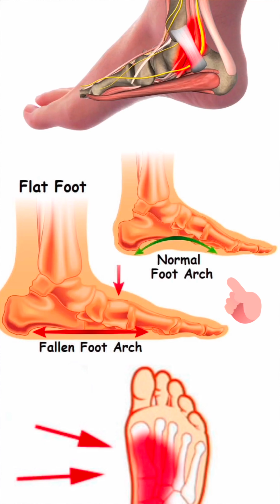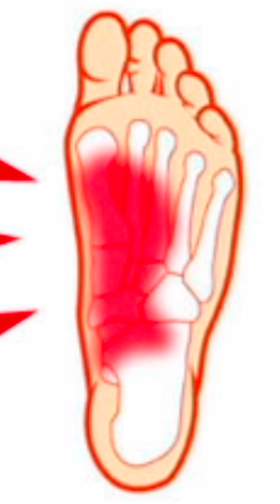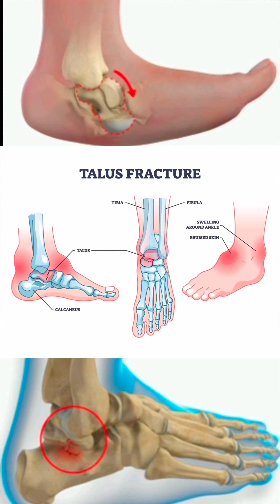Flatfoot problem and its prevention. •|•hit till hurt •